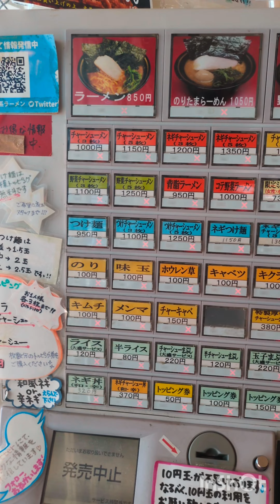[王道家]硬め多めでチャーシューメンを食べるってばよ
王道家取手本店

チャーシューメン（3枚）
海苔5枚
チャーシューまぶし